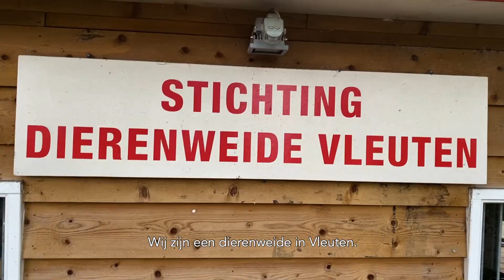Vrijwilligerstrofee 2020 - Dierenweide Vleuten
Videomakers: Ivo Hermsen | VC Utrecht
Montage: VanSelfie